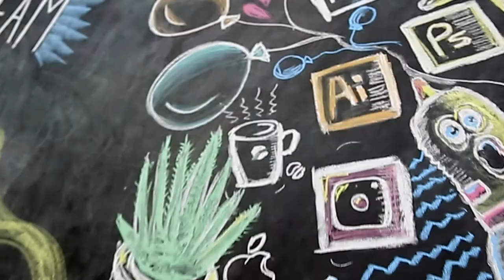NGDC Training Promo Marketing 2019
Since social media is an important platform for your business, we work on making things easier for you through a 3-level professional training program: Beginners Level-Advanced Level-Professional Level.